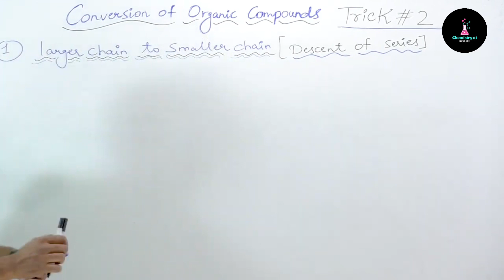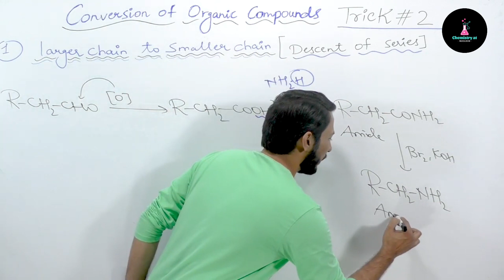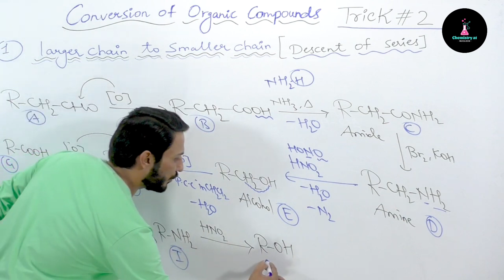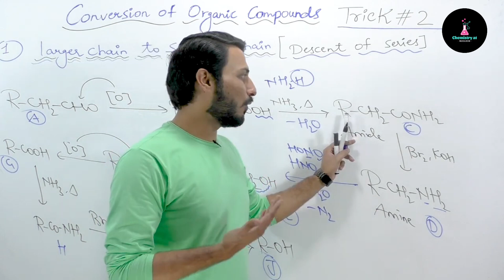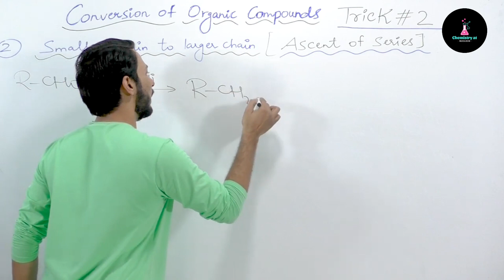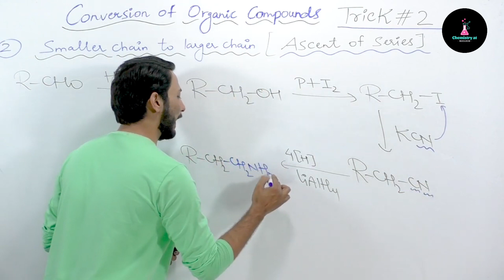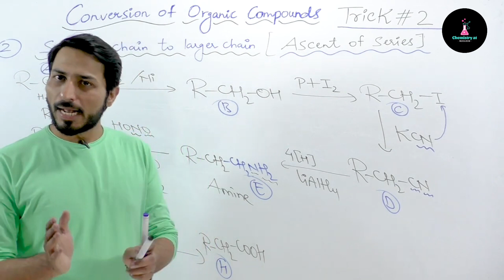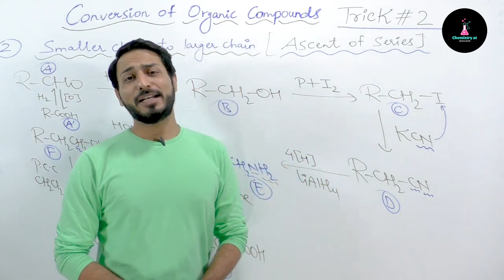Conversion Of Organic Compounds | Trick #2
Welcome NEET JEE CRACKERS powered by NUCLEON heights Education for regular Chemistry Videos and Learn the Depth Concepts of Subject Easily.We will give u regular video updates, simple tips and tricks to score maximum marks in ur Exam. Today we have released new video. Stay with us For Regular Videos,latest MCQs,Assertion & Reason ,Numericals problem ,NEET / JEE practice questions
thanks ❤ for watching this video don't forget to like comment and share with your friends it really motivation for me to make awesome videos make sure to subscribe if you like my video

Conversion of organic compounds
Important organic conversions class 12
Trick for organic conversion
Conversion of organic compounds class 12
All types of organic conversions
viral videos